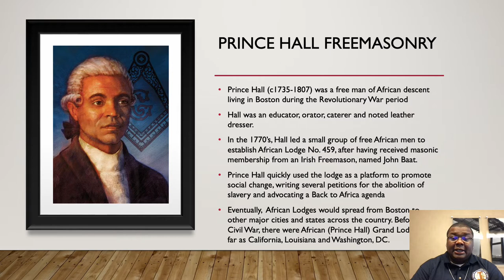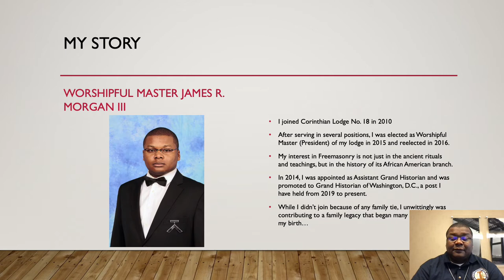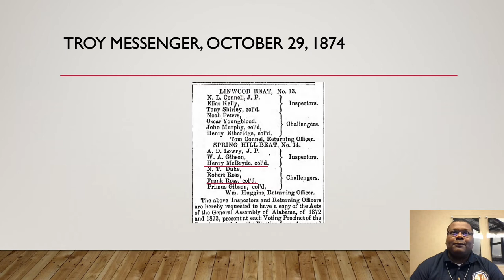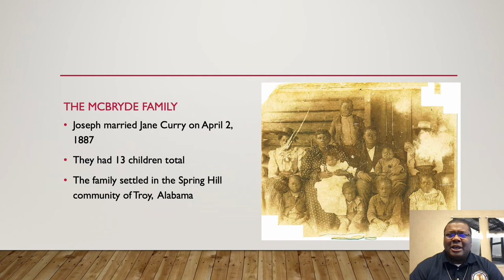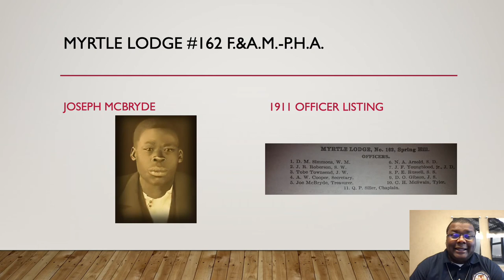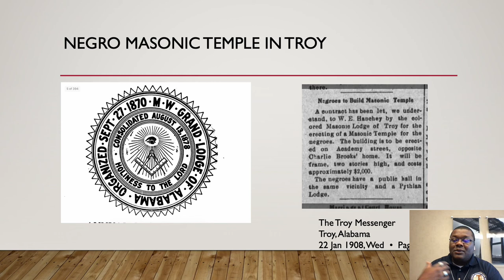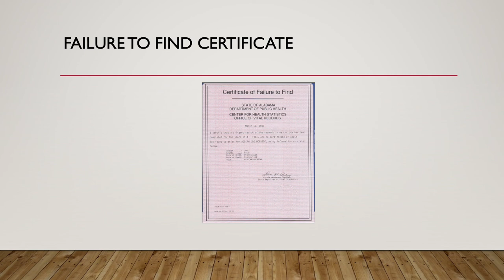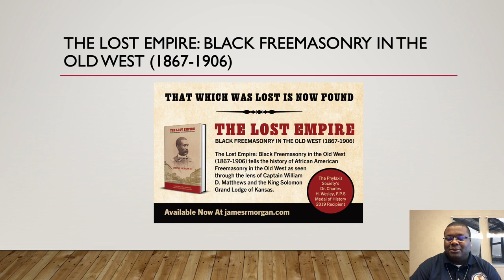Joseph McBryde Lecture